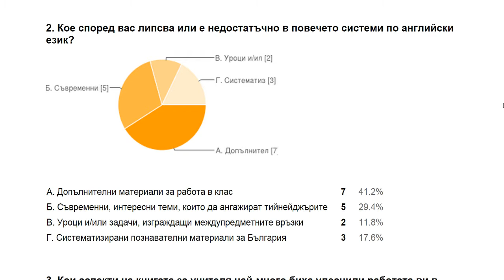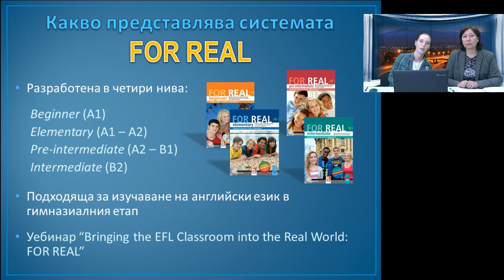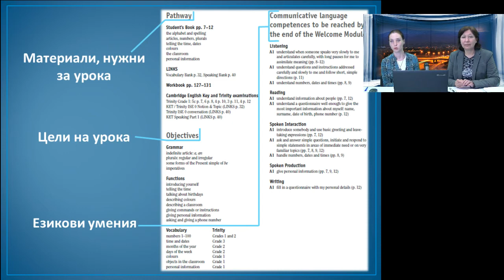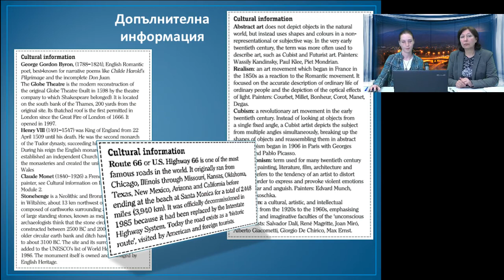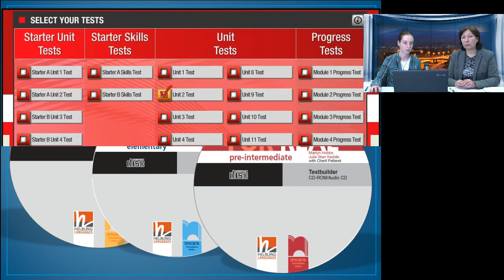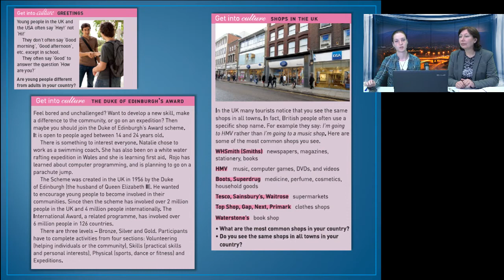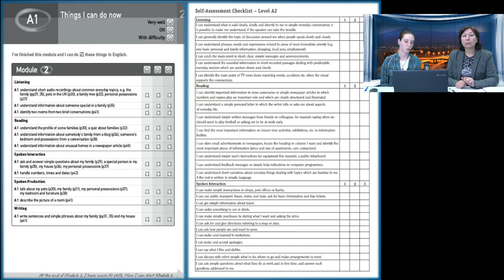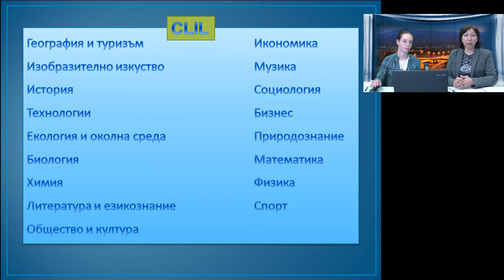УЕБИНАР: „Skills for life with FOR REAL“ – най-новата система по английски език“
Лектори: Ана Пипева, Райна Костова и Джулия Стар Кедъл
Водещ: Ана Пипева
Техническа продукция: Владимир Кръстев, Любомир Вригазов, Борис Чернаев